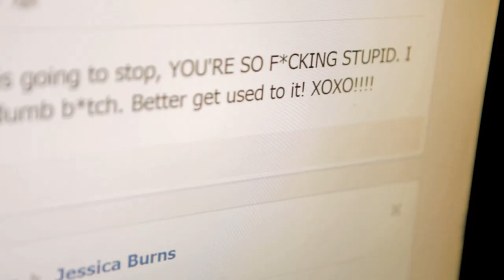A Girl Like Her Trailer 2015 HD 1080P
A Girl Like Her

16 year old Jessica Burns has a secret that she’s afraid to share with anyone—except her best friend, Brian Slater. For the past year she’s been victimized by another girl: her former friend, Avery Keller, one of South Brookdale High School’s most popular and beautiful students. What can you do when the world sees the image of a person but not the reality? With Brian’s help and a hidden digital camera, the evidence of Avery’s relentless harassment is captured and finally exposed, bringing both girls and their families face to face with the truth.